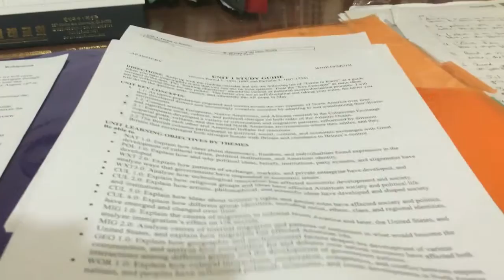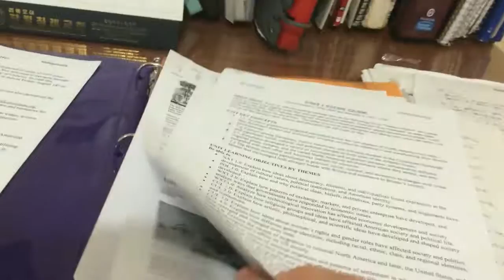Haha Stephen A. Smith (roast session)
New vlog almost everyday